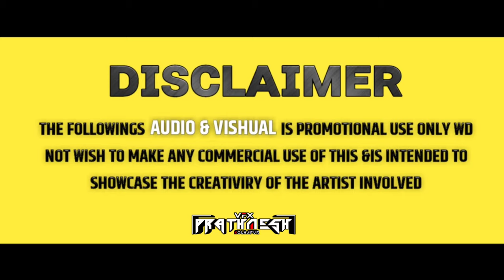SURAJ CHAVAN [ सुरज चव्हाण ] 🏆👑 SONG 2K24 - DJ PRANAV KOLHAPUR 🎵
SURAJ CHAVAN NEW KOLHAPURI STYLE SONG 2K24 🎵⚡🎶

SONG EDIT - @Dj_pranav_3319

THAMBNIL EDIT - SP VISUALS

VFX PRATHMESH KOLHAPUR 🎧

Guligat Trophy Suraj Chavhan Song🔥//गुलिगत ट्रॉफी🏆 //Bigg Boss Marathi 💫  New Song 2024 DJ PRANAV KOLHAPUR 🎵

⚡ Keywords -
guligat suraj chavan
guligat song dj
guligat in marathi bigg boss
guligat dhoka dj song
guligat prem rani tuzyavar zala dj song
guligat suraj chavan comedy
suraj chavan bigg boss
suraj chavan dj song
suraj chavan dialogue mix dj song
गुलीगत धोका dj song
गुलीगत dj song
गुलिगत धोका
गुलीगत सुरज चव्हाण
गुलिगत कॉमेडी
गुलीगत सुरज चव्हाण big boss

suraj chavan bigg boss marathi akshay kumar full episode
bigg boss marathi season 5 suraj chavan akshay kumar
bigg boss marathi suraj chavan akshay kumar full episode
bigg boss marathi suraj chavan angry
bigg boss marathi suraj chavan akshay
bigg boss marathi season suraj chauhan aksha